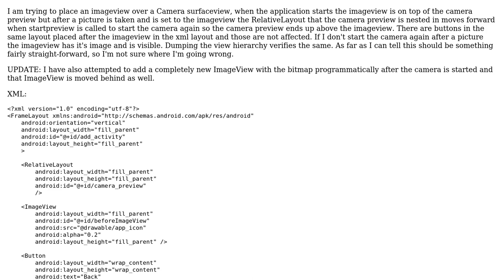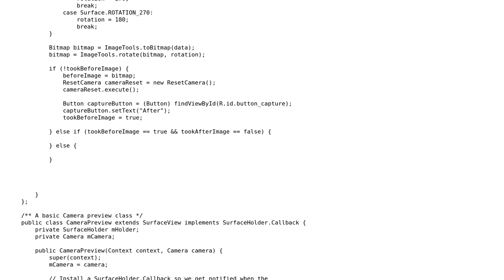ImageView moving behind Camera Surface View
With thanks & praise to God, and with thanks to the many people who have made this project possible! You are responsible for your own actions.